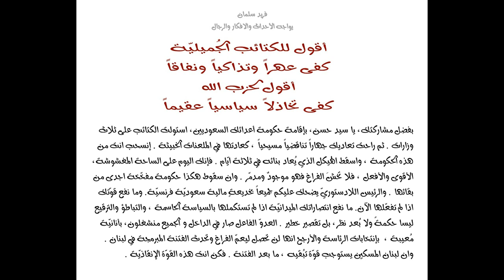العهر الكتائبي وتأخر المقاومة في تقجير الحكومة